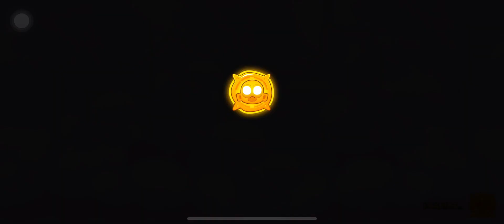BTD6-RAKE - Medium Reverse Time Attack - Tile Tournament Event